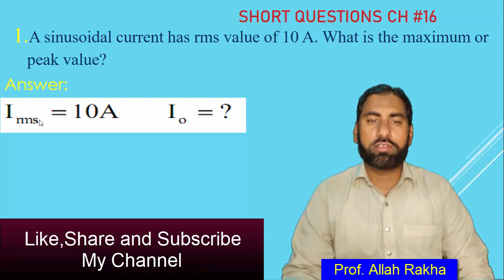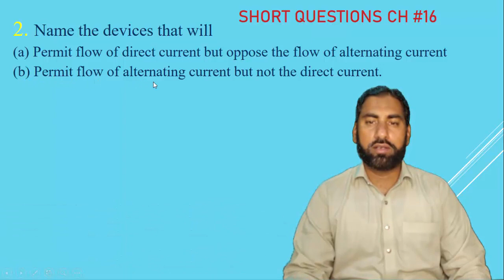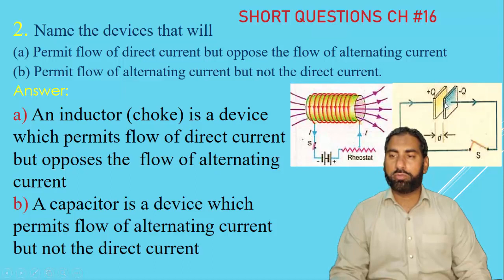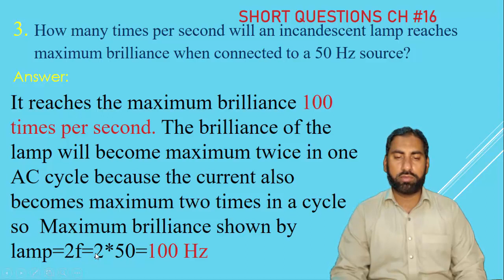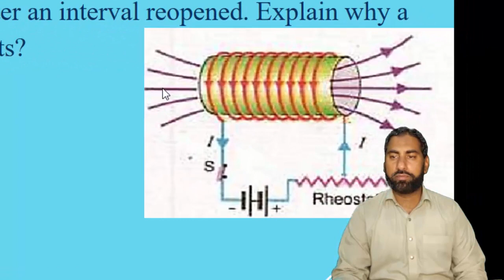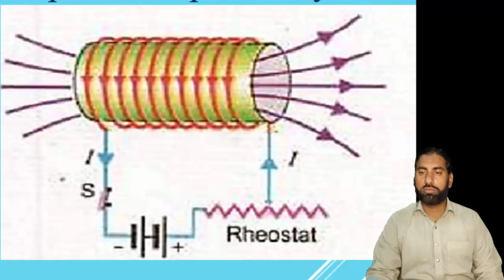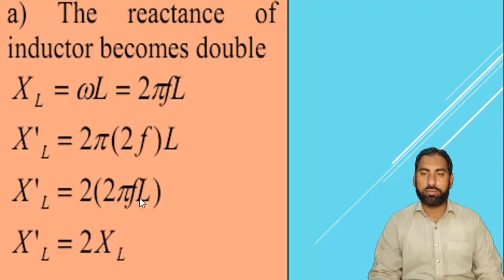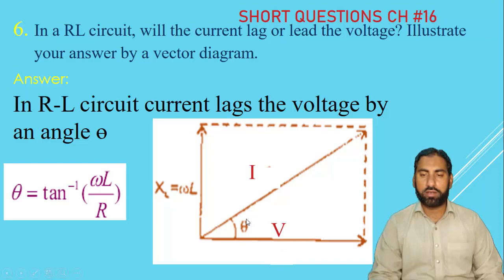Short Questions Exercise Physics 12 CH 16 Alternating current